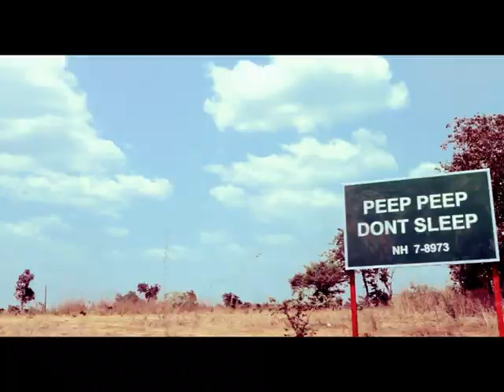UTV BINDASS - Brand Ident - Road Trip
Client : UTV BINDASS
Production House :Razorblade Productions
Director : Prashant Madan
Producer : Christopher Wagner & Anwar Sayed
1st AD: Chandrashekhar Karalkar
Line Producer : Mitalee Prabhu
Production Manager: Azhar Sayed & Edwin Quadros
Costume Designer : Pratishtha Mane
Art Director : PUPA - Ajay